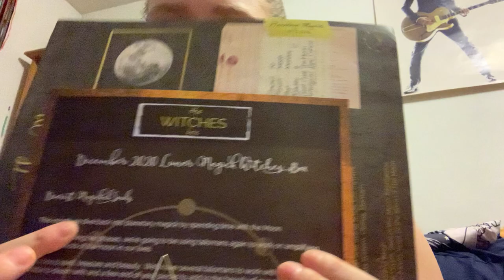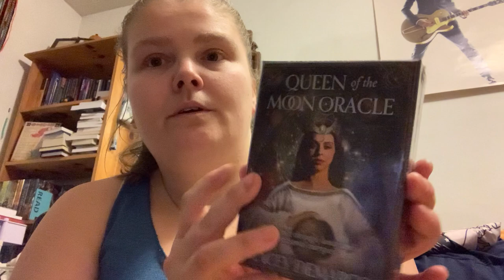December 2020 witches box